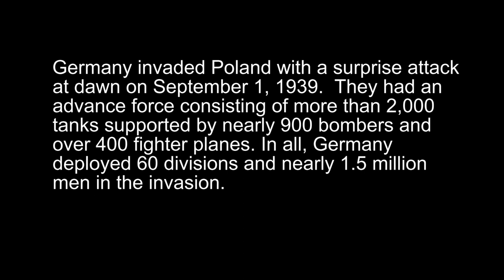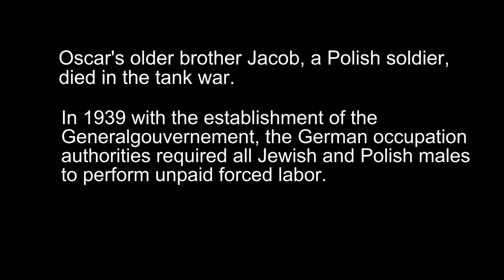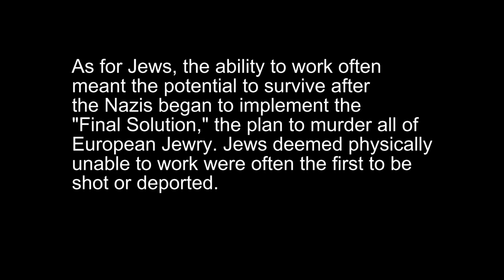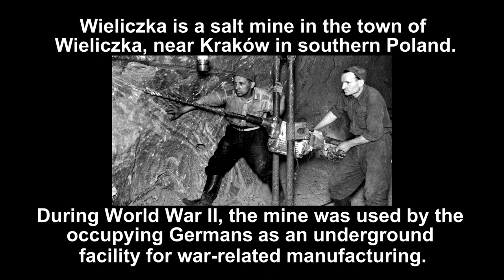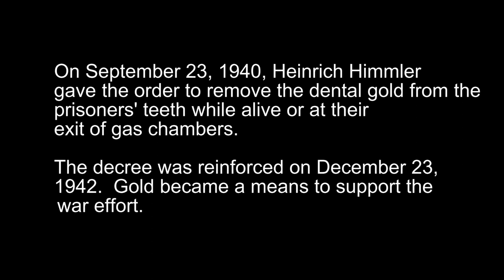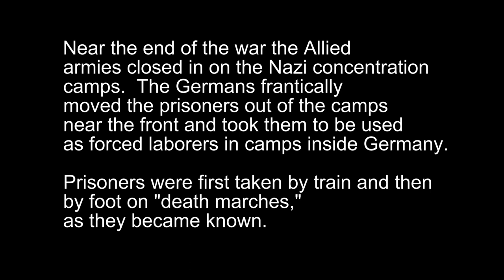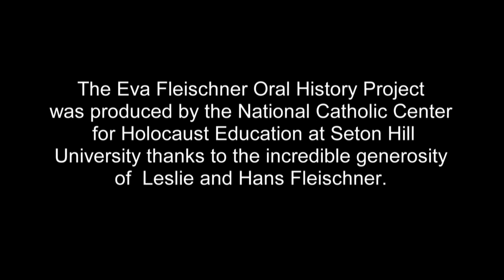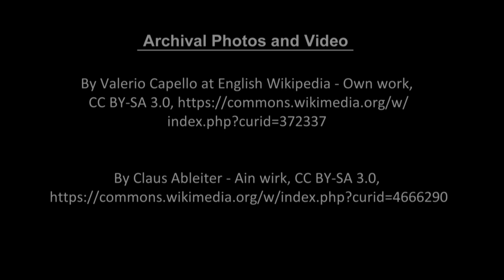Eva Fleischner Oral History Project: Oscar Singer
This is the fifth survivor account of the National Catholic Center for Holocaust Education's "Eva Fleischner Oral History Project". This video contains Oscar Singer's testimony as a Holocaust survivor.

Oscar was 14 years old when his village in Poland was occupied by Nazi Germany. Over the next six years, he was sent to four labor camps and two concentration camps before being liberated by the Soviet army. Oscar was at both Auschwitz and Terezenstaft, and was the only member of his entire family that survived.

Please take time to reflect and learn from such a great story of survival and strength!